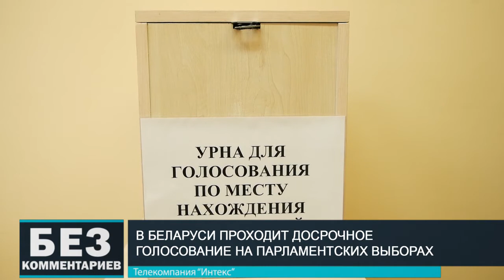Без комментариев. 14.11.19. Идет досрочное голосование.